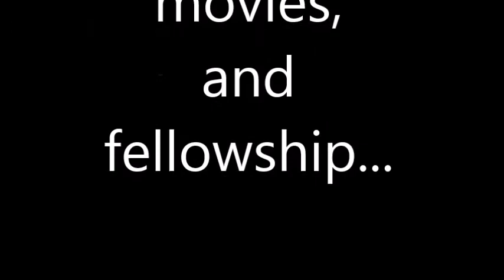Parents Night Out Commercial 2015